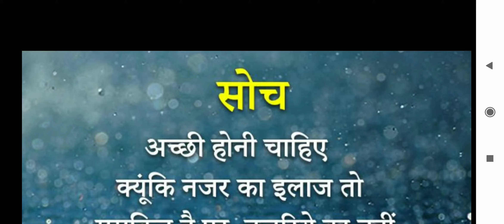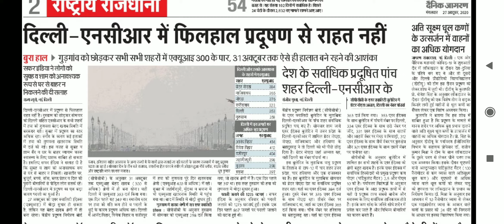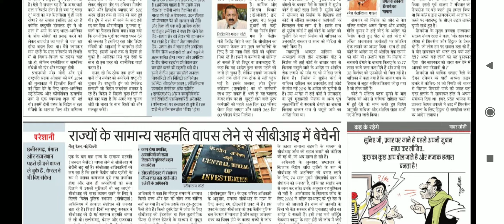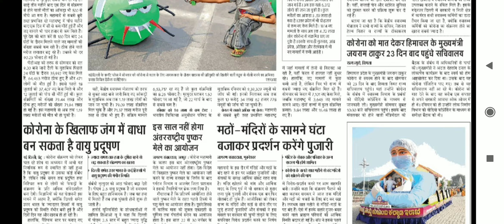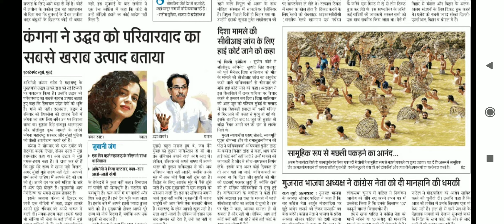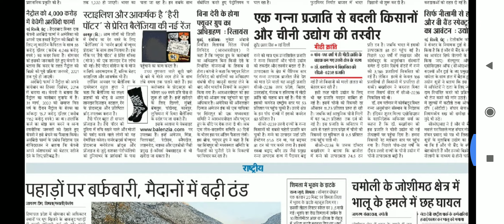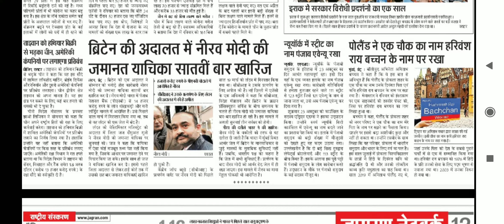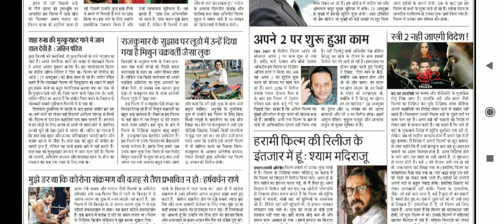27 October 2020, Dainik Jagran, Newspaper, Headlines, वायु प्रदूषण पर अंकुश का नया कानून तीन - चार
27 October 2020, Dainik Jagran, Newspaper, Headlines, वायु प्रदूषण पर अंकुश का नया कानून तीन - चार